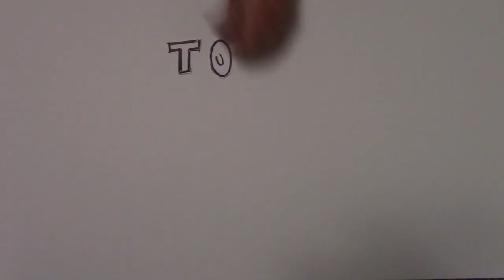The Callisto Protocol Review (No Spoilers) - Topher Pro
Welcome to the new year! And to celebrate, let's take a look at a game that I probably should have had a review out for weeks ago: The Callisto Protocol. Join me in Black Iron Prison to see if this is a stud or a dud of a game!